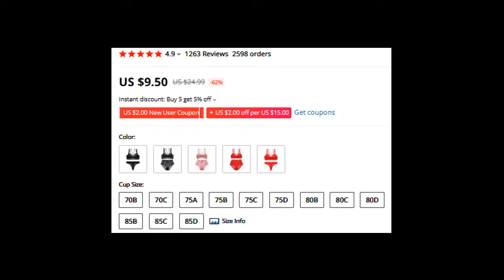Varsbaby new french style sexy ultra thin floral lace underwear unlined beauty back bra sets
New french style sexy ultra thin floral lace underwear

Bra & Brief Sets